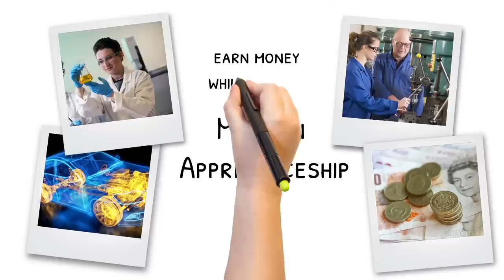Careers in Materials Science and Engineering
Funded by the Advanced Metallic Systems Doctoral Training Centre and the Engineering and Physical Sciences Research Council.

All artwork/design credit to Abi Pegg
Script & Audio by Jake Andrews, Michael Howson and Lyndsey Benson